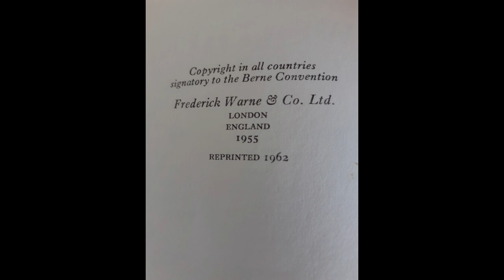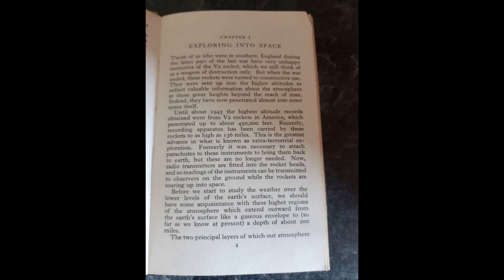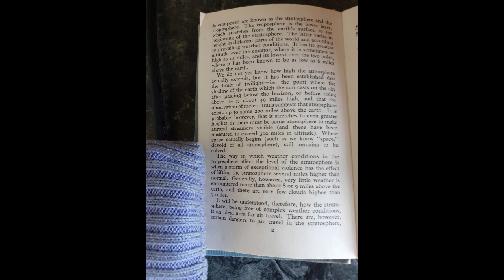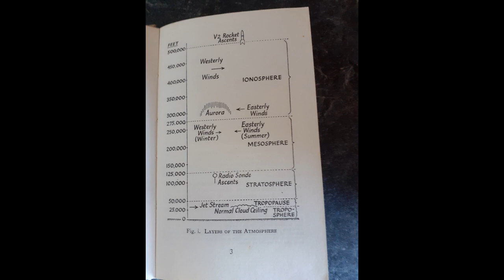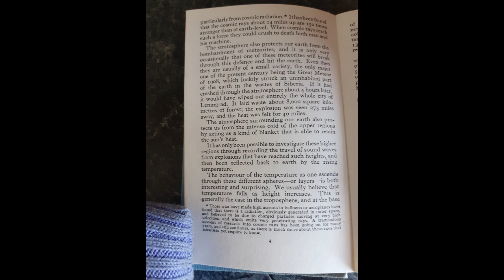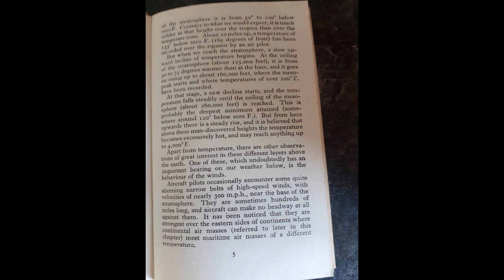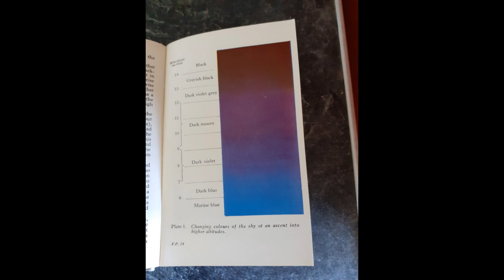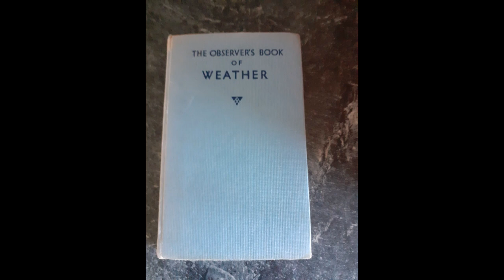The Observer's Book of Weather (1955) chapter one: Exploring into Space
A little reading from this dinky little book I found last year.